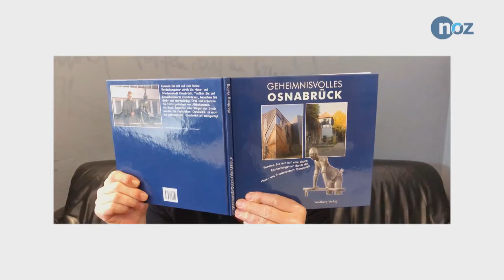Oliver Rohrbeck alias Justus Jonas liest die Legende um den Osnabrücker Löwenpudel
Seit fast 40 Jahren spricht Oliver Rohrbeck in der kultigen Hörspielserie „Die drei ???“ den Ersten Detektiv Justus Jonas. Wir haben ihm u.a. einen Auszug aus der Geschichte rund um den Osnabrücker Löwenpudel gegeben und sie uns von Oliver Rohrbeck vorlesen lassen.